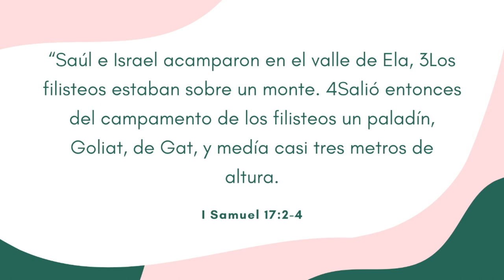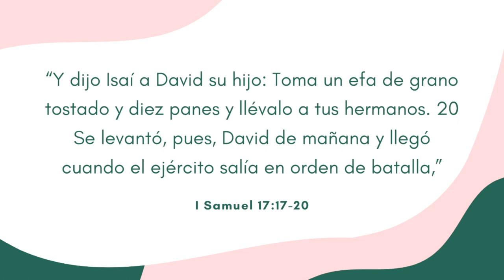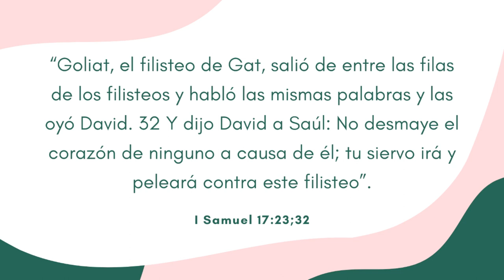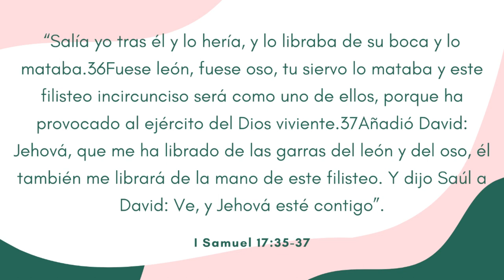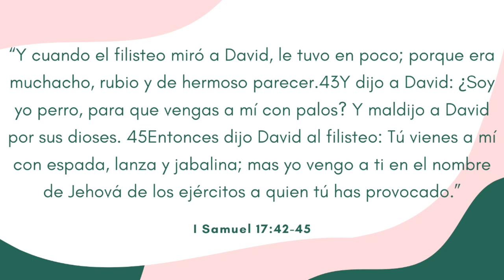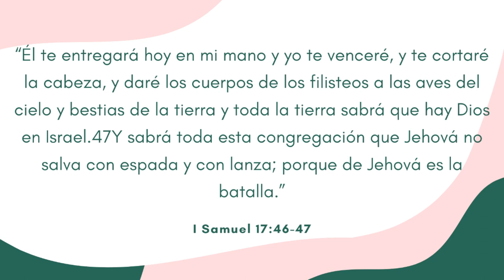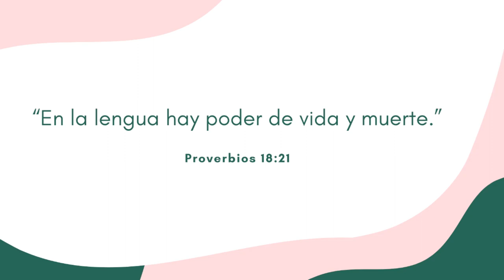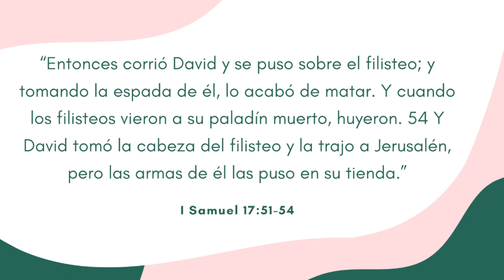Pastora Mayra de Valle - Dios Ratifíca tu llamado